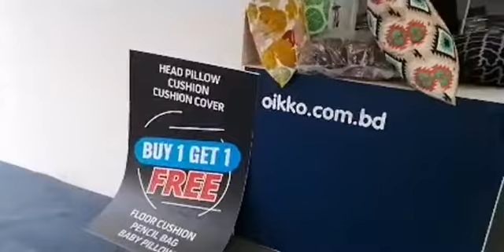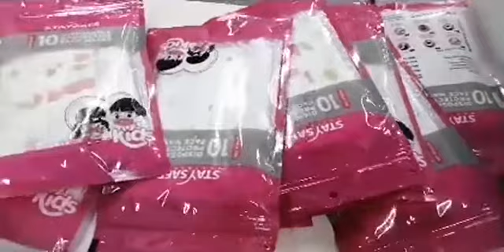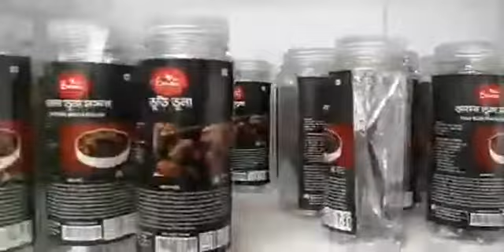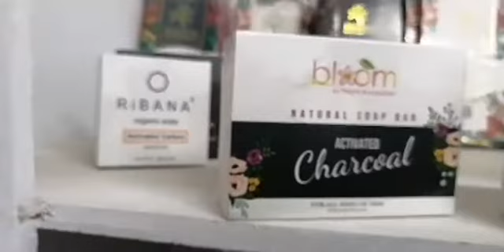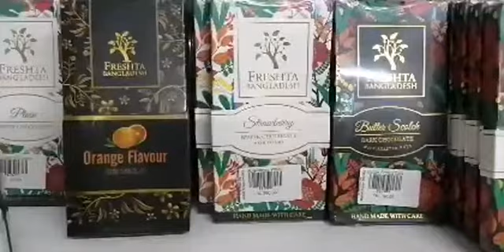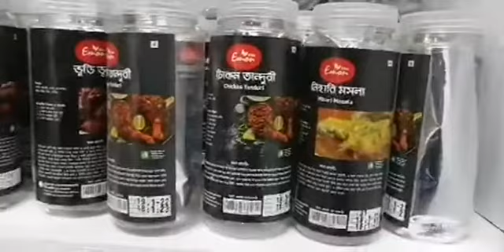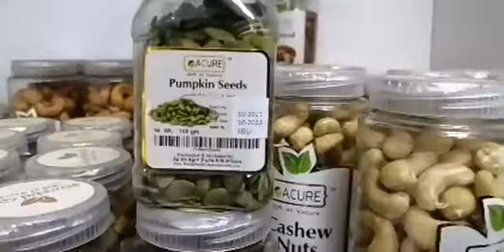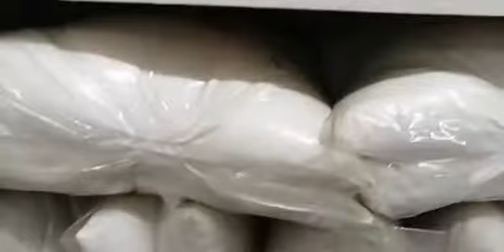চট্টগ্রাম বানিজ্য মেলা লাইভ//Oikko Online Shopping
মেলা আজকে শেষ হয়ে যাচ্ছে।
কিন্তু আমাদের সাথে oikko.com.bd এর কাস্টমারদের ভালোবাসার কানেকশন যেন অলওয়েজ অন
ভ্যালেন্টাইন্স ডে কনটেস্ট এবং সারা মাসব্যাপী ডিসকাউন্টে আনন্দময় পণ্য কেনা কাটার  আয়োজন